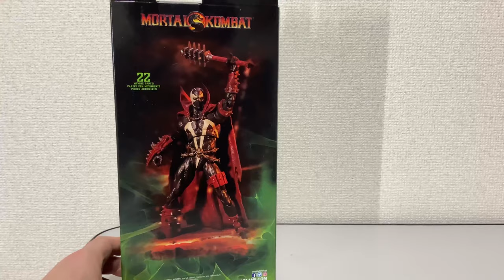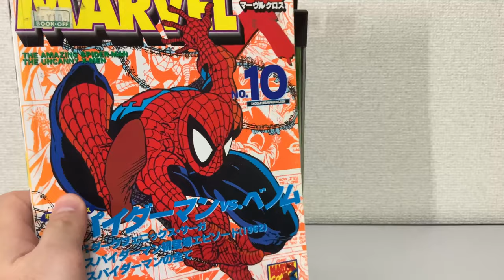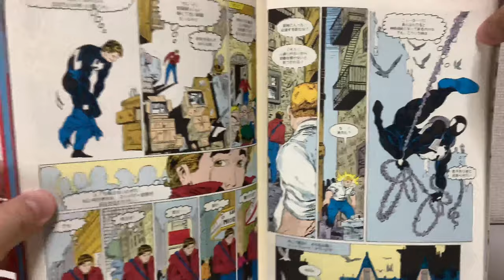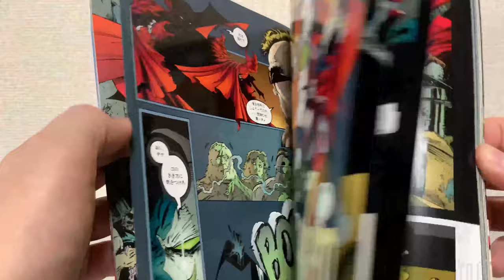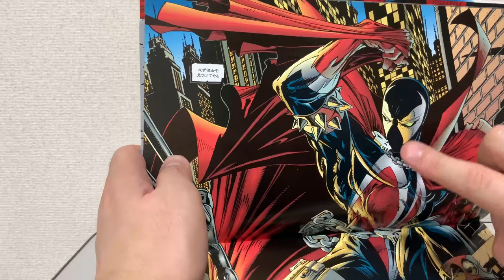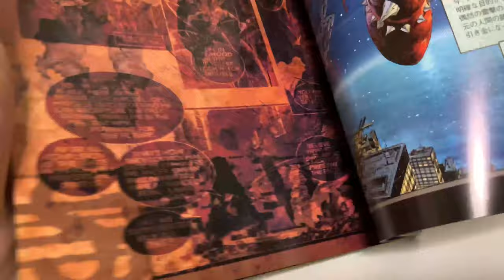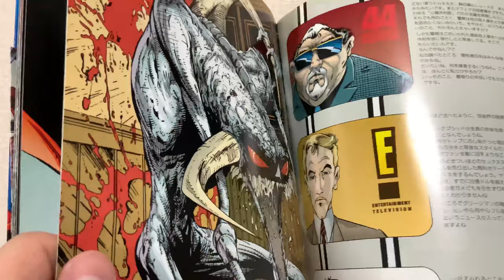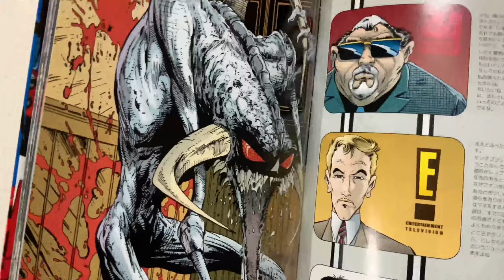モータルコンバット マクファーレントイズ スポーンを紹介 McFarlane Toys Spawn 2020 Mortal Kombat 7 Inch Action Figure Review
スポーンのフィギュア！
スポーンの作品や、生みの親トッド・マクファーレンについても解説！